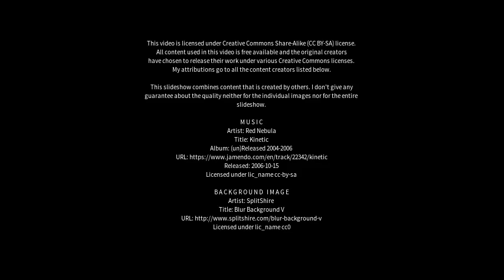Best places to visit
Best places to visit - Gagret (India) Best places to visit - Slideshows from all over the world - City trips, nature pictures, etc.